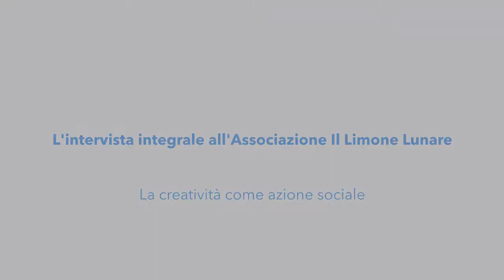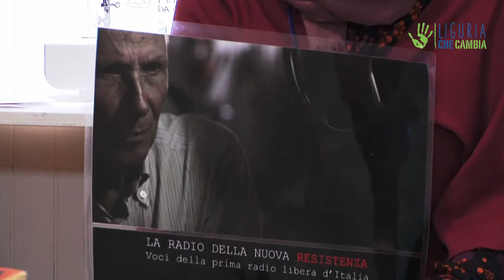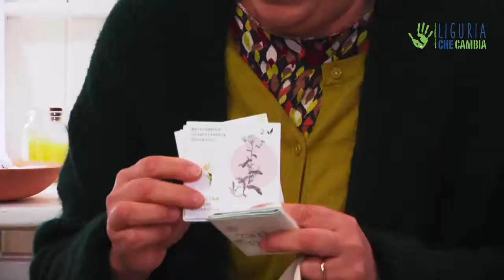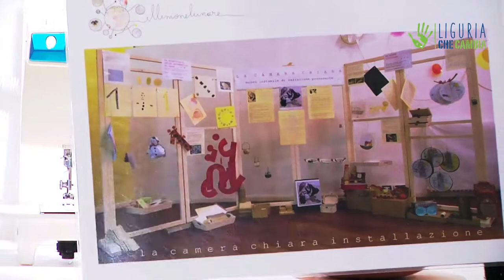Intervista integrale all'Associazione "Il Limone Lunare"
Vi proponiamo l'intervista integrale all'Associazione "Il Limone Lunare", la storia numero 323 del format "Io Faccio Così" di Italia che Cambia.
Il Limone Lunare è un’associazione che ha scelto di dedicarsi all’applicazione della creatività negli ambiti dell'arte, del sociale, della cura e dell'ambiente. In che modo? Attraverso azioni conviviali che danno vita a progetti, atelier e percorsi formativi, stimolando i talenti e le intuizioni delle persone che gravitano intorno a questa realtà. A fare da filo conduttore c’è lo sviluppo delle comunità.